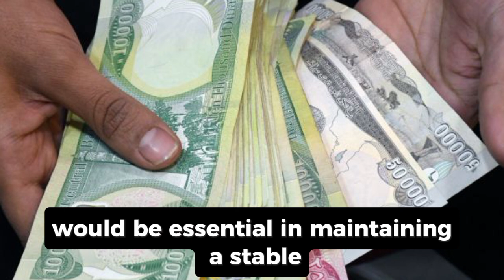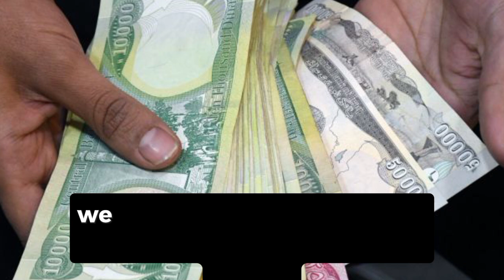Iraqi Dinar✅ Chase Bank Latest Announcement on IQD Rv Update Today 2024